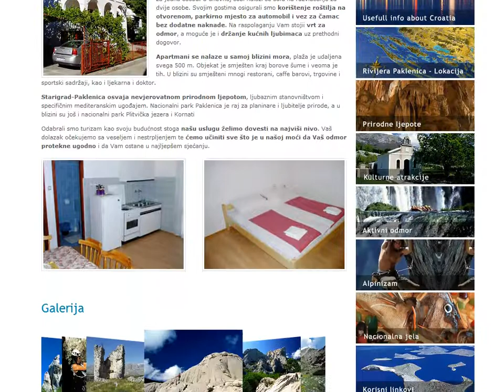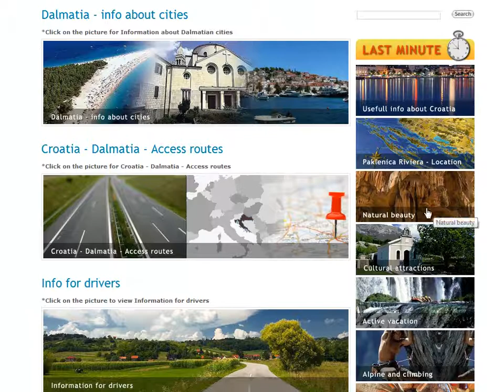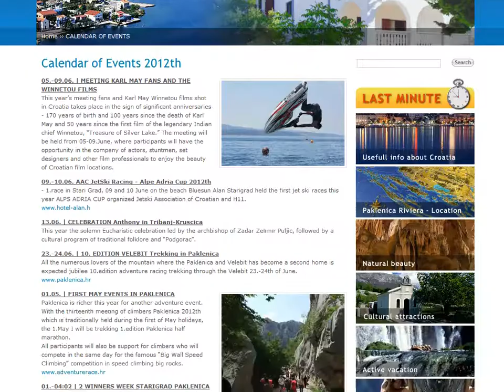Apartmani Starigrad Paklenica | NP Paklenica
Starigrad-Paklenica osvaja nevjerovatnom prirodnom ljepotom, ljubaznim stanovništvom i specifičnim mediteranskim ugođajem. Nacionalni park Paklenica je raj za planinare i ljubitelje prirode, a u blizini su još i nacionalni park Plitvička jezera i Kornati.

Starigrad-Paklenica has unbelievable natural beauty, friendly locals and a specific Mediterranean feel, which make it a truly enchanting place. Paklenica National Park is a paradise for mountaineers and nature-lovers, while the Plitvice Lakes and Kornati National Parks are also close by.

The apartments are situated in a very peaceful location, on the edge of a pine forest, very close to the sea, with the beach only 500m away. There are many restaurants, cafés, shops and sports facilities nearby, as well as a chemist's and a doctor's surgery.